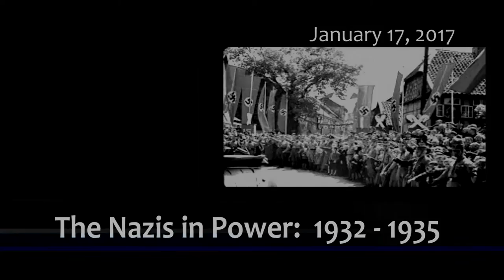The Nazis in Power: 1932-1935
Brian McCall, Instructor of History and Political Science-Interlochen Arts Academy discusses the political developments surrounding the rise of fascism in Germany with Beyond the Headlines host Jack Segal.